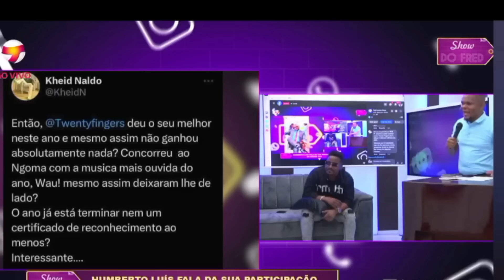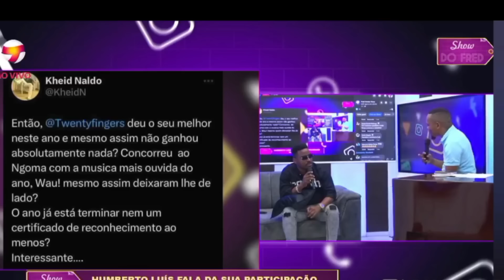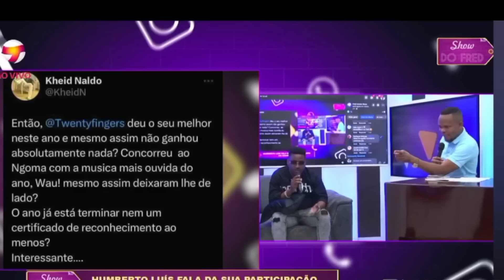INÉDITO: HUMBERTO LUÍS FEZ REVELAÇÕES BOMBÁSTICAS SOBRE O PRÊMIO DO NGOMA MOÇAMBIQUE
HUMBERTO LUÍS FEZ REVELAÇÕES BOMBÁSTICAS SOBRE O PRÊMIO DO NGOMA MOÇAMBIQUE

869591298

FONTE: Fred Jossias Show